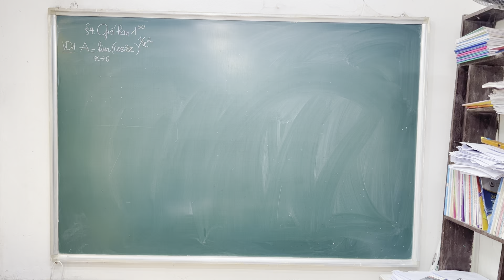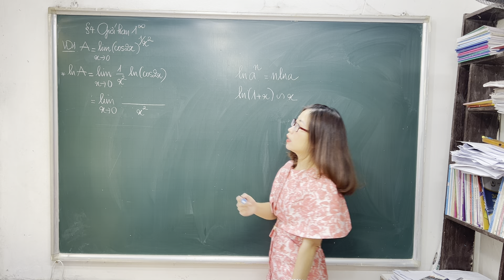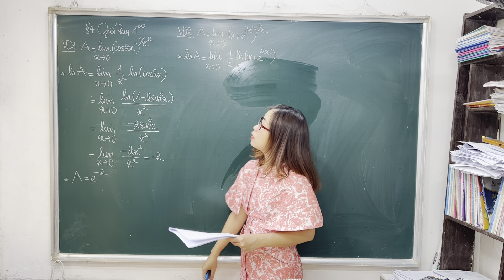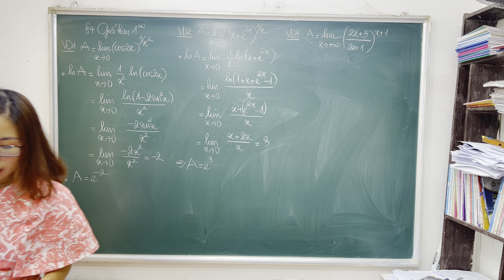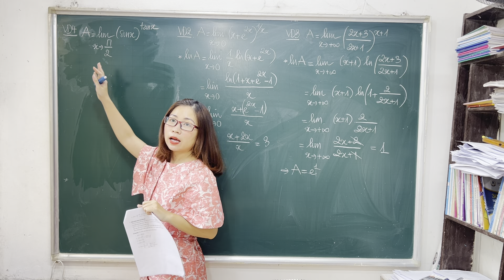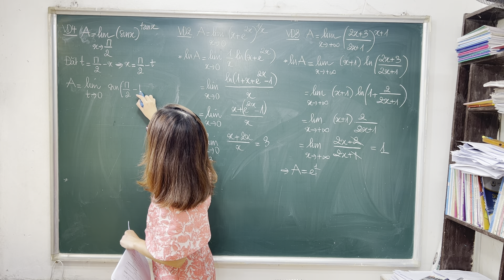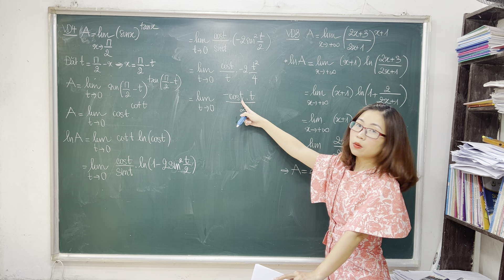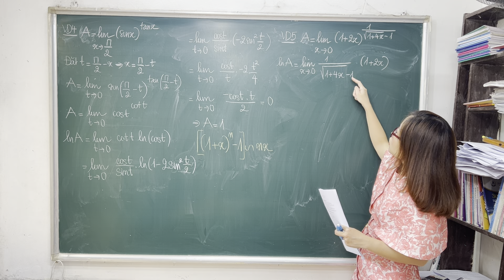Giải tích 1. Chương 1. Bài 4. Giới hạn 1 mũ vô cùng